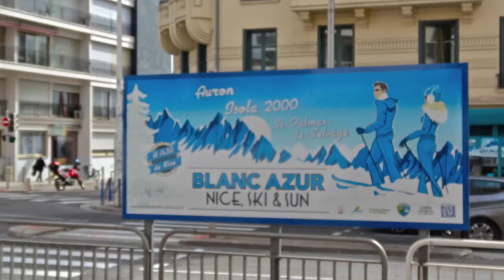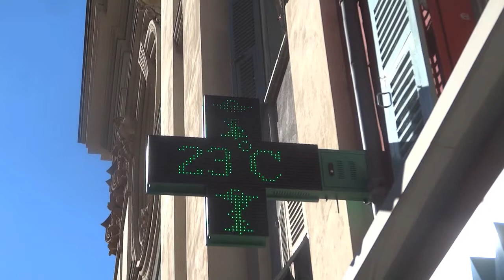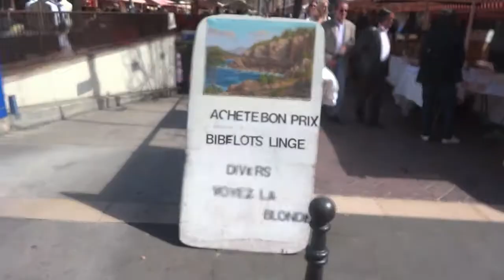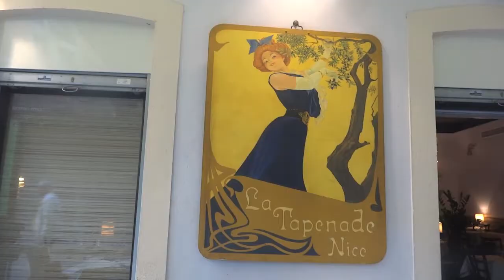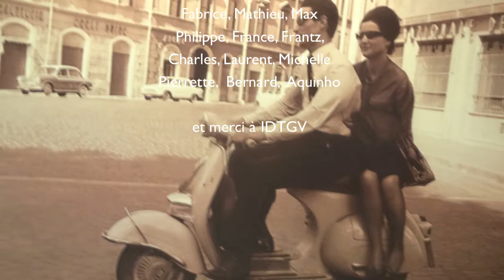Nice , les oranges en hiver - HD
Hiver à Nice